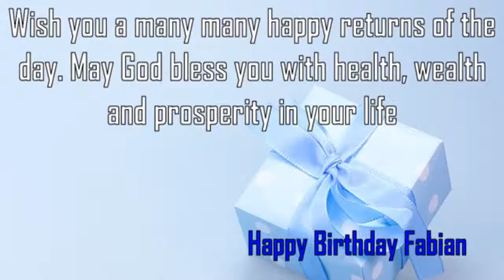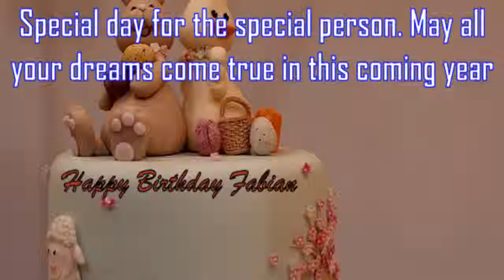Happy Birthday Fabian Image Wishes✔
Happy Birthday Fabian Images. Send Personalized happy birthday wishes to Fabian in 1 min by visiting
GreetName has thousands of image templates to choose from based on gender, age, and relationship. Pick the best image template. Enter Your Name and click 'Generate Personalized Image' button. You can share Fabian picture birthday wishes to any social network such as Facebook status, Whatsapp status, Instagram, Twitter, Google+, etc